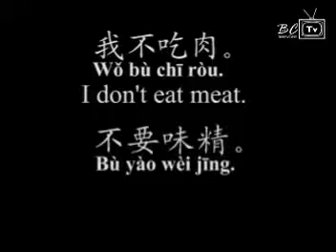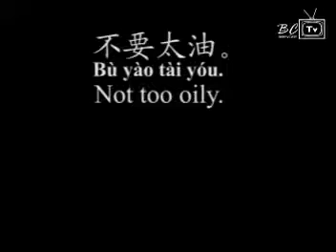HocTiengTrungonline Com Food Preference